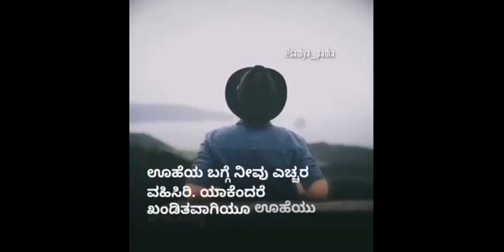ಊಹೆಯು ಅತೀ ದೊಡ್ಡ ಸುಳ್ಳು...ಇದರಿಂದ ಜಾಗ್ರತರಗೋಣ |Sathya Patha